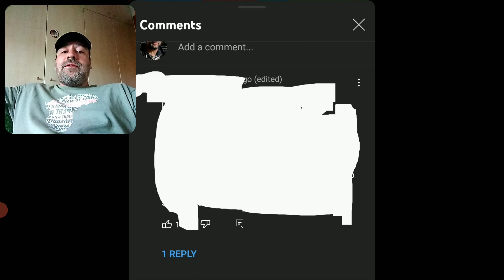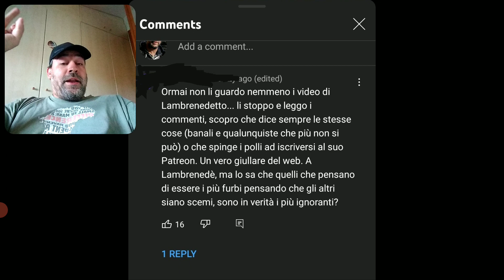Il Lambrenedetto In Un Commento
Il commento che andrò a leggere in questo video, secondo me, riassume molto bene lo stato attuale in cui il canale del personaggio del Lambrenedetto sta versando.

Questi tipi di video, sono video ironici, non vanno presi sul personale o sul serio. Esprimo pareri personali, mettendoci dell'ironia.

E facciamocele due risate sui nostri "difetti"!!